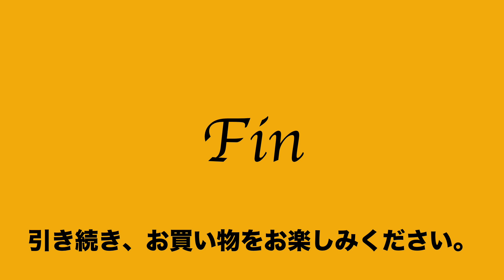24 34 416042 485 良品 ダブルス DOUBLES ブリーフ